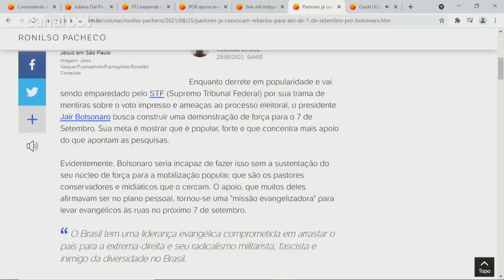Pastores já convocam rebanho para ato de 7 de setembro pró-Bolsonaro | Ronilso Pacheco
O colunista Ronilso Pacheco analisou hoje, durante participação no UOL News, a organização de pastores que querem convocar os seguidores para se manifestarem a favor do governo de Jair Bolsonaro (sem partido) nos atos em 7 de setembro.